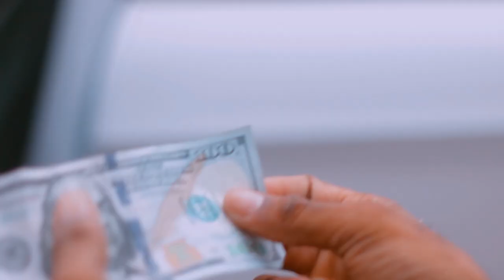Istwa lavi'm Mitho,Video Official,SponsorOpenn#